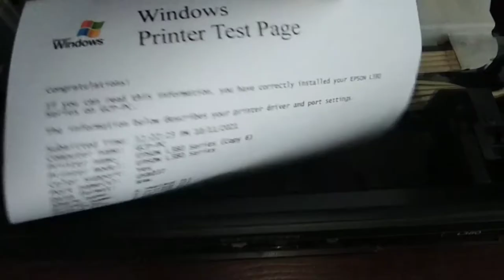How to fix Epson L380 sensor cable Change / paper jam read light remove solution?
Epson L380 head sensor cable paper jam remove solution